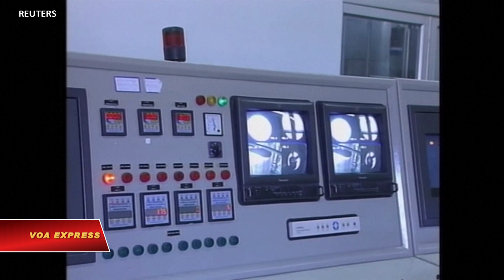Iran lên án Mỹ liên kết việc trao đổi tù nhân với ‘mục đích chính trị’ | VOA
Iran ngày 19/7 cáo buộc Mỹ nỗ lực liên kết việc trao đổi tù nhân với “mục đích chính trị”, là điều “không chấp nhận được” đối với Tehran.
Phát ngôn viên Bộ Ngoại giao Iran, Saeed Khatibzadeh, nói trong một cuộc họp báo tại Tehran là Mỹ đã cố liên kết việc trao đổi tù nhân với các cuộc thảo luận hạt nhân.

Các cuộc thảo luận này nhằm làm sống lại hiệp ước năm 2015 giữa Iran và 6 cường quốc chính nhằm ngăn chặn chương trình hạt nhân của Iran để đổi lấy việc gỡ bỏ những chế tài lên Iran.

Washington từ bỏ hiệp ước vào năm 2018 và tái áp đặt những chế tài lên Iran.

Tuyên bố của Khatibzadeh được đưa ra hai ngày sau khi Washington phủ nhận một thỏa thuận trao đổi tù nhân đã đạt được.

Mỹ ngày 17/7 cáo buộc Tehran về một nỗ lực “xấu xa” nhằm đổ lỗi Washington làm bế tắc đàm phán hạt nhân.

Tehran và chính quyền Tổng thống Joe Biden đã liên lạc về vấn đề trao đổi tù nhân; nhằm phóng thích người Iran bị giữ trong nhà tù Mỹ và các nước khác vì vi phạm các chế tài Mỹ, và người Mỹ bị tù tại Iran. Iran đã bắt giữ hơn một chục người có song tịch trong đó có vài người Mỹ, hầu hết về tội gián điệp.

Các nhà hoạt động nhân quyền cáo buộc Iran nỗ lực dùng việc giam giữ để được các nước khác nhượng bộ, dù Tehran bác bỏ cáo buộc.

Đàm phán gián tiếp vòng 6 giữa Tehran và Washington tại Vienna bị hoãn vào ngày 20/6. Các giới chức Iran và phương Tây nói vẫn còn có những khác biệt đáng kể cần giải quyết.

Iran nói vòng đàm phán thứ bảy sẽ không tái tục cho đến khi nào tổng thống tân cử cứng rắn Ebrahim Raisi nhậm chức vào đầu tháng 8.